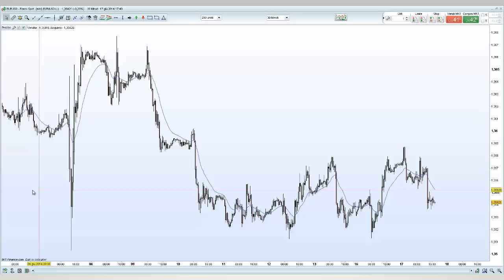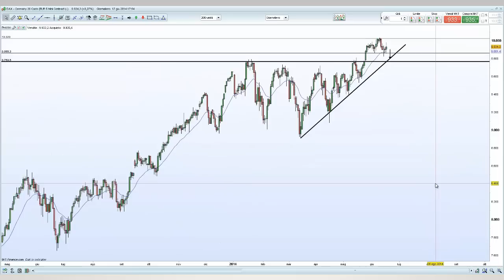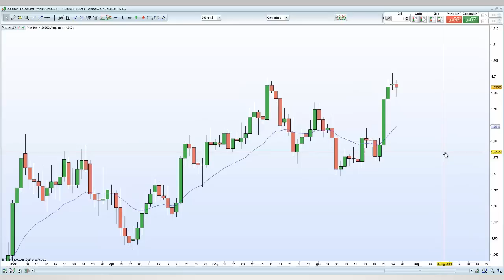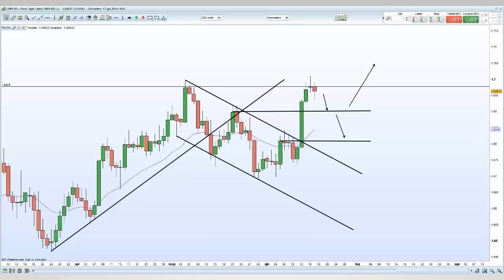Real time trading con la Price Action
In questo webinar Arduino mostra un esempio di analisi operativa in tempo reale attraverso le strategie Price Action Naked.
Scopri la sezione "Trading con Arduino Schenato" su : troverai tutte le sue video-lezioni e i suoi webinar on demand.